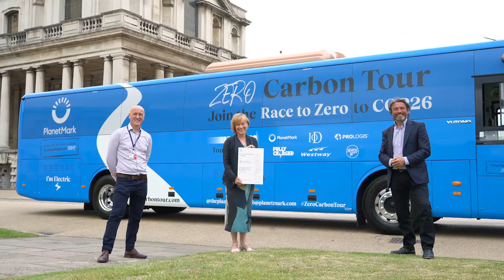University of Greenwich's climate change agenda | Zero Carbon Tour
We held our first official stop virtually with hosts University of Greenwich. This was a great opportunity to encourage ambitious net zero targets within the education sector, an industry that has a critical role to play in tackling the climate crisis.

University of Greenwich has set an ambitious climate change agenda, committing to reach net zero carbon by 2030. The University has also announced a new course on climate change, Climate Change BSc, that is designed to provide scientific knowledge and a practical skillset around climate mitigation and action.

You can keep up to date with the latest on the Zero Carbon Tour on the

About Planet Mark
The Planet Mark is a sustainability certification for every type of organisation, for real estate and for products. Our certification recognises continuous improvement, encourages action and builds an empowered community of like-minded individuals who make a world of difference.

Empowering change for a brighter future.